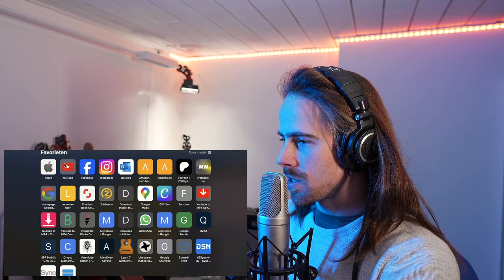Dan Vasc - Amazing Grace FIRST REACTION! (NO WONDER THIS IS SO POPULAR!!!)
Hi Guys!

I uploaded this reaction yesterday but it still got blocked afterwards, so I had to adjust the video and reupload it, hope you don't mind...

This is part of my reaction livestream on December 3rd 2023.

Thank you to my Patrons (SHOUTOUT MEMBERS & higher tiers):
- BRIANNA SMITH (SILVER MEMBER)
- KYRAB (SHOUTOUT MEMBER)
- NATALIA NOHEMY SORIANO VASQUEZ (SHOUTOUT MEMBER)
- NICHOLAS ALGEO (SHOUTOUT MEMBER)

Gear used in this video:
- Mic: Rode NT2-A
- Audio interface: Focusrite Scarlett 2i4
- Camera: Sony a6700
- Lens: Sigma 16mm f1.4 E-mount